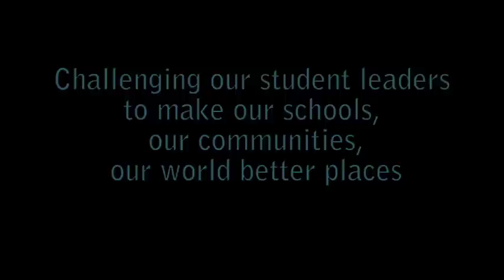TCDSB's Voices that Challenge Student Leadership Conference 2012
This video by Heartspeak features highlights of the TCDSB's Voices that Challenge 2012 Student Leadership Conference. Themes addressed include Social Justice, Mental Wellness, Inclusion and Belonging.  The conference was hosted by the Catholic Student Leadership Impact Team (CSLIT) and Tom Barlow, Juno Nominee and Much Music Award recipient.